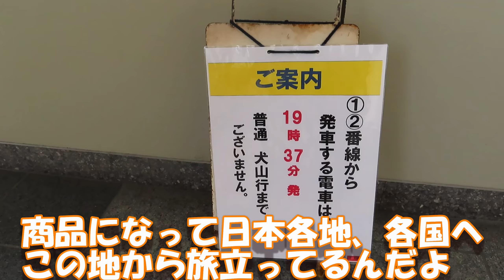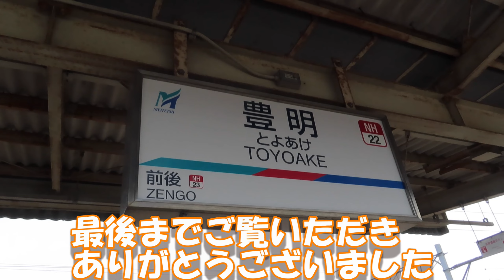【日本一】ホームが多い【無人駅】【名鉄】【豊明駅】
世界に自慢できる街「豊明」
その豊明駅をウォッチングしてみました!!

【こちらもぜひ見て下さい】
★【名鉄】【上飯田ビル】の記憶【平安通】から【上飯田】を歩く